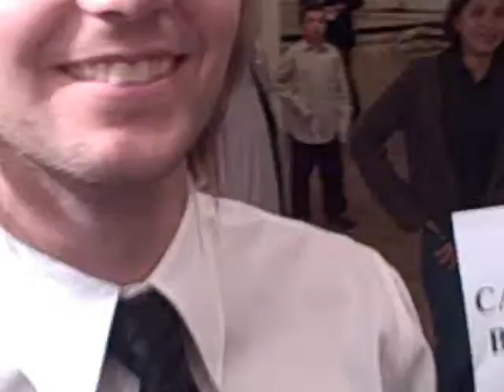Election 2008: Dixville Notch Voter Support Shifts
In the past, Dixville Notch had been a republican territory and as it stood after the elections on November 4th, 2008- it is democratic. Tanner Tillotson the first voter in the country to cast a ballot tells us why that is.